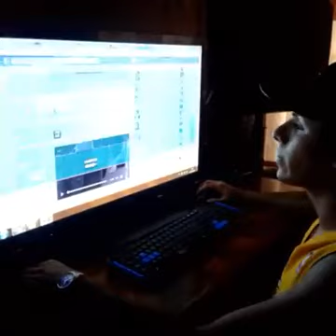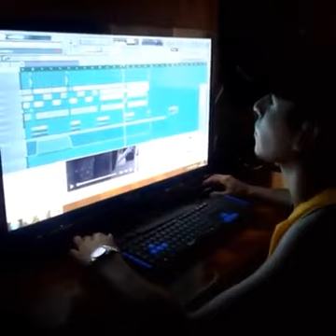Joffre VF crando un beat de rap